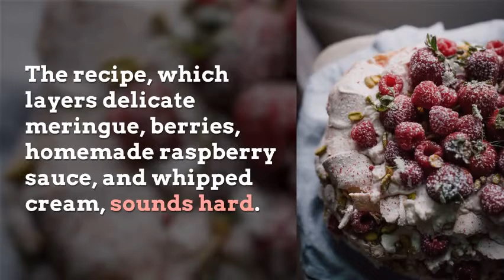This is ina garten's go to summer party dessert